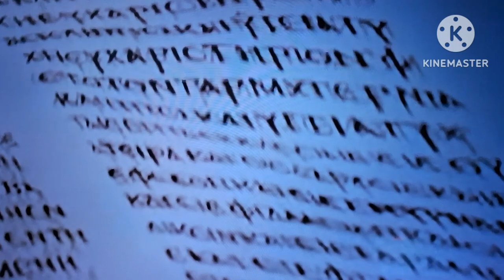A ORGANIZAÇÃO DE DEUS SOBRE SUA CRIATURA...